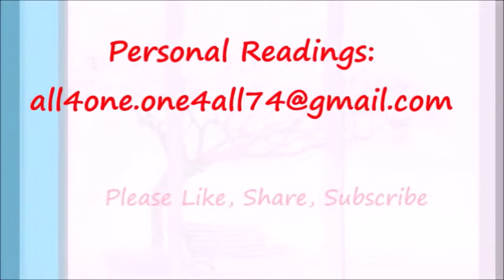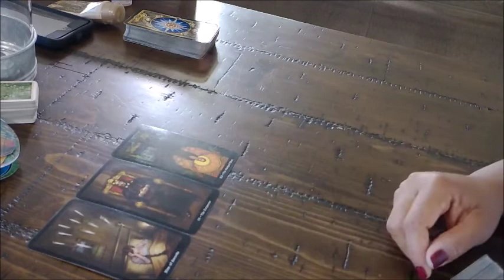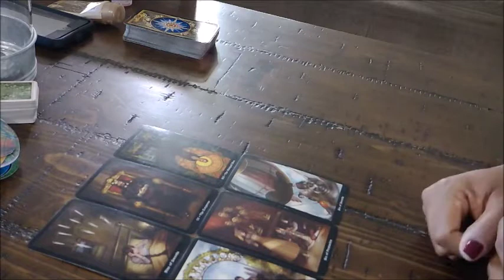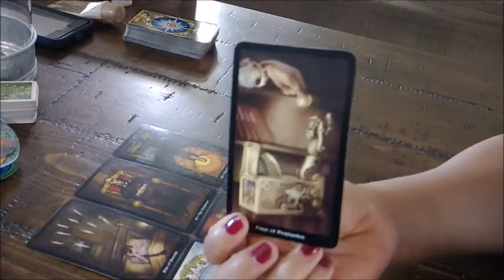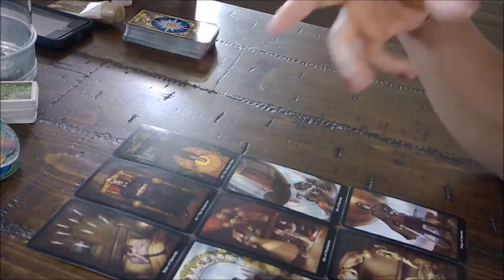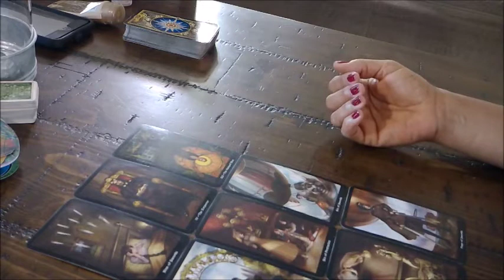Scorpio Love Bi-weekly-They Want The Whole Cake! Nov.16-30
CLICK FOR LINK TO THE NITTY GRITTY